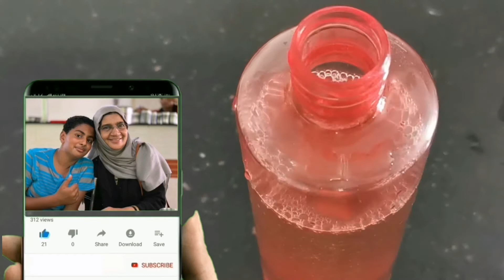Lemon sugar syrup to make instant Lemon juice/Lemonade/fruit juices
Here I am showing Lemon Syrup easy and long-lasting recipe, You can prepare Lemonade Lemon Squash and add with Falooda and Smoothies, You can Store the syrup for werks, No presevatives or color,
Just add 2 Tablespoon add water or soda
Only 3 Ingradients Lemon, Water and Sugar